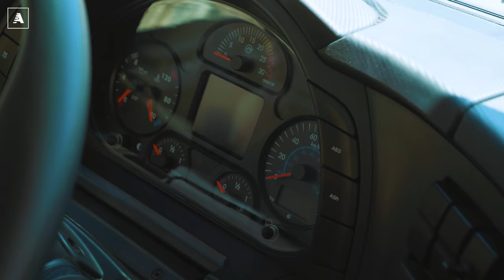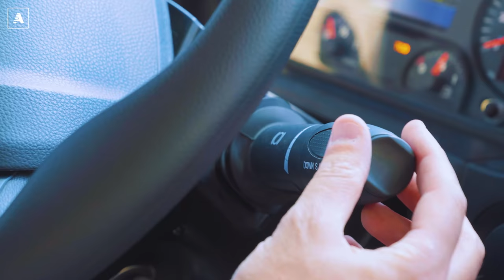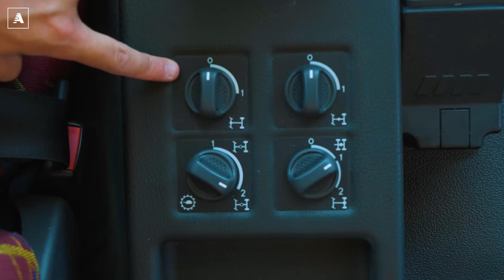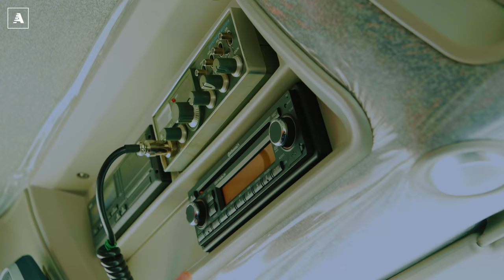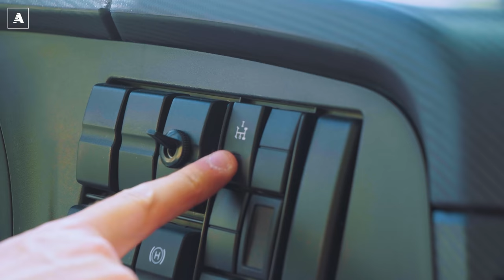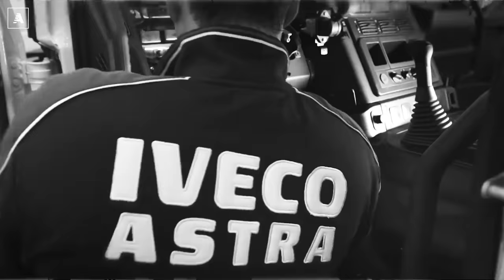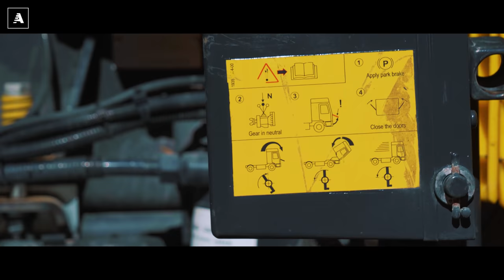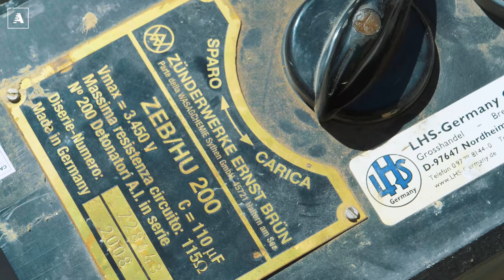Come si guida un CAMION DA CAVA? Tutti i segreti dell'ASTRA HD 9 [+ ESPLOSIONE]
Riprese: Camilla Pellegatta
Montaggio: Lorenzo Fassina

Fango, pietre e polvere. Per sopravvivere in un ambiente così ostile  non basta un camion come tutti gli altri. Per questo la Astra, un orgoglio italiano che oggi fa parte dell'universo Iveco (o meglio, di CNH Industrial), ha plasmato l'HD 9. Un nome che mette subito in chiaro le cose visto che, in realtà, nasconde l'acronimo di "heavy-duty", espressione utilizzata - e spesso abusata - dagli americani per identificare i mezzi più estremi, robusti e affidabili in circolazione.

L'HD 9 non è il solito mezzo pesante capace di trasportare enormi carichi. Ma è un camion progettato in ogni minimo dettaglio per resistere a qualsiasi sollecitazione, anche in condizioni climatiche al limite della sopravvivenza umana. Le sue doti in termini di robustezza e la sua capacità di sopportare impieghi gravosi anche per cicli di 24 ore di lavoro no-stop gli hanno permesso di ritagliarsi un ruolo chiave nei teatri operativi più duri del pianeta.

Dalle oscure miniere della foresta Amazzonica, passando per i gasdotti degli sterminati deserti cinesi, fino ai grandi impianti idroelettrici dell'Africa subsahariana l'Astra H-9 ha dato prova di grande capacità di adattamento, anche per merito di una semplicità costruttiva che si traduce, da un lato, in una estrema facilità di riparazione, ma anche in una grande affidabilità. Doti fondamentali per operare in ambienti così remoti della Terra, che gli hanno dato la possibilità di andare a prendere il posto, in alcuni casi, dei più costosi e complessi dumper che si utilizzano solitamente nelle cave o nei grandi bacini minerari.

Se poi l'HD 9 viene abbinato a un particolare cambio automatico, firmato dagli specialisti della Allison (è un optional a richiesta), allora diventa anche più facile da guidare. Ma soprattutto più comodo, pratico e sicuro, come abbiamo avuto modo di verificare all'interno di una cava di pietra italiana, dove lo abbiamo guidato a pieno carico, vivendo fino in fondo una vera giornata di lavoro. E dove non ci siamo lasciati scappare l'occasione, più unica che rara, di far saltare in aria una carica di di tritolo da 300 kg infilata all'interno di una montagna. Come è andata a finire? Scopritelo in questa nuova puntata dei mezzi speciali!